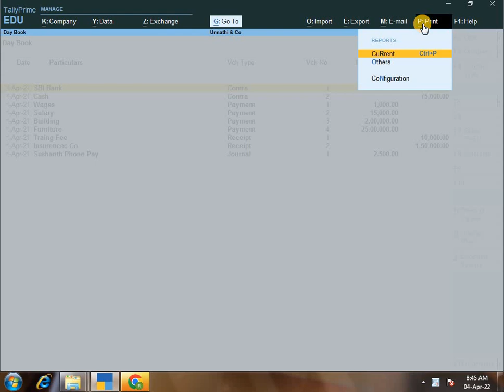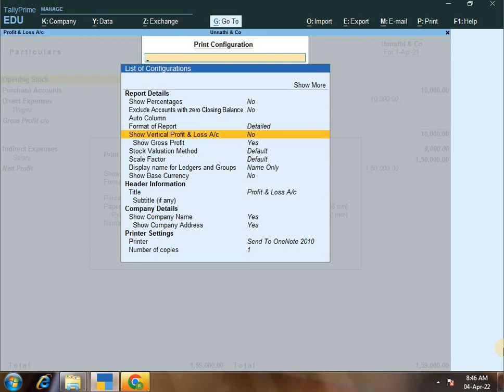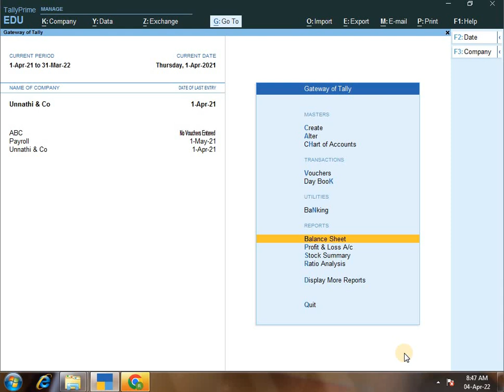Tally Prime Part 18 | CADD Nest Computer Center, Basvanagudi,Bangalore.